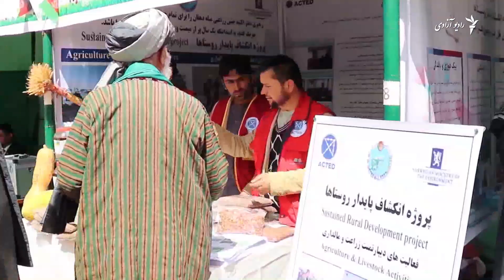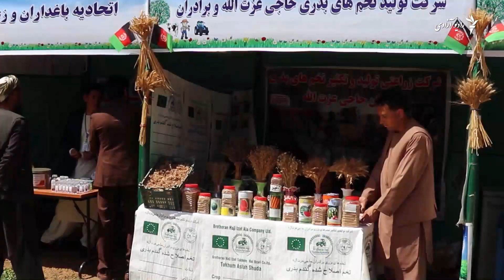شبرغان کې د بزګر ورځ او د بزګرو ماشومانو نڅا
سږکال د نورو کلونو په پرتله په شبرغان ښار کې د بزګر د ورځې جشن په ځانګړو مراسمو سره ولمانځل شو.

د ازادي راډیو خبریال عالم رحمانیار په‌دې اړه راپور چمتو کړی چې لېمه هادي یې وړاندې کوي.